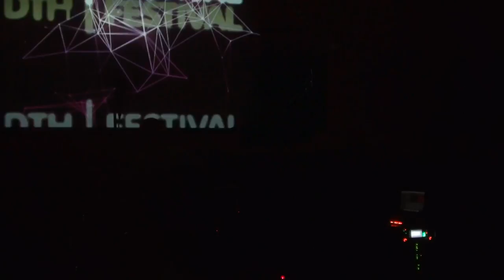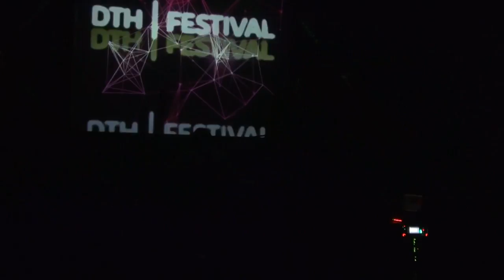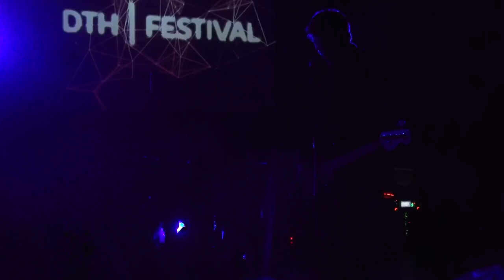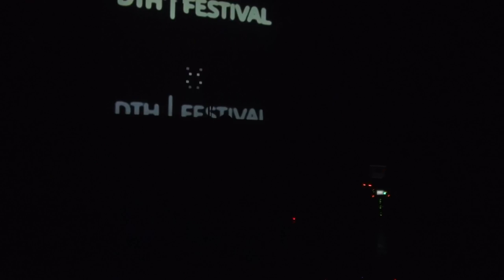KnightKnights @ Model T || DTH fest 4, Day 2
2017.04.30 | "Model T" bar, Moscow